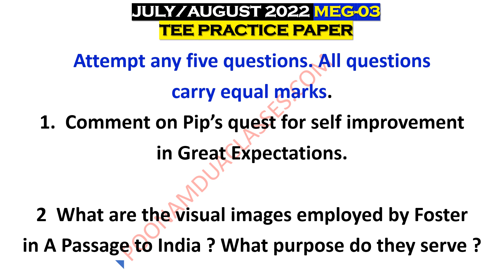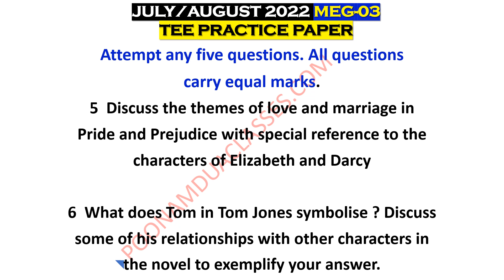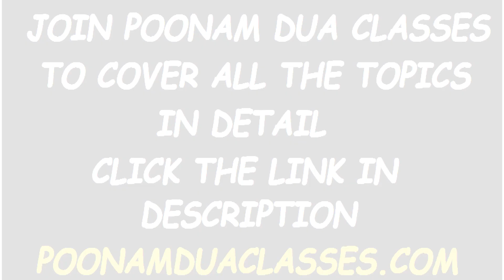MEG 03 BRITISH Novel Guess Paper Important Questions for JULY/AUGUST 2022 Exams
Please do not consider this to be a full fleshed paper. Do prepare thoroughly.
practicing these will make you confident